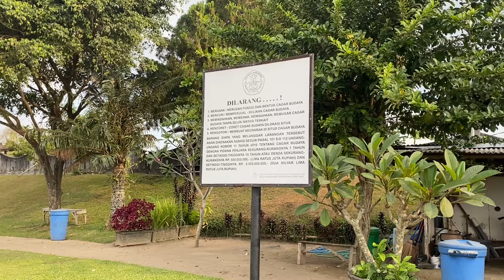CANDI PENATARAN BLITAR JAWA TIMUR PENINGGALAN KERAJAAN MAJAPAHIT TERMEGAH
Candi Penataran terletak di Penataran, Kec. Nglegok, Kabupaten Blitar, Jawa Timur, Indonesia.